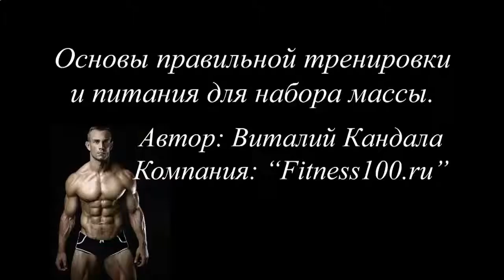КАК НАКАЧАТЬ КУБИКИ НА ПРЕССЕ